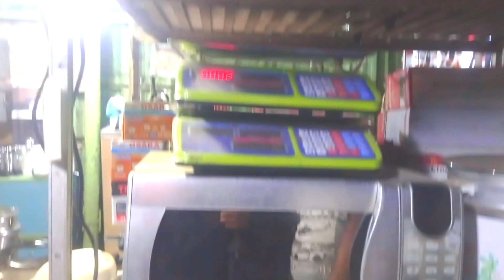এতো কমদামে পুরাতন জাহাজের মালামাল আর কোথায় নাই।। ভাটিয়ারী পুরাতন জাহাজের মালামাল।।